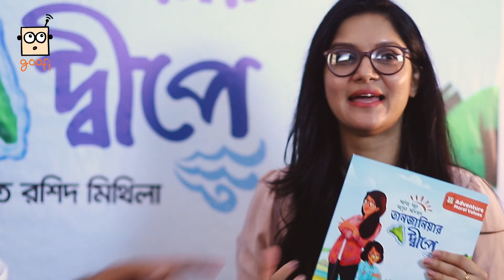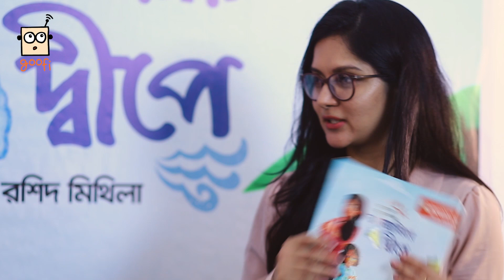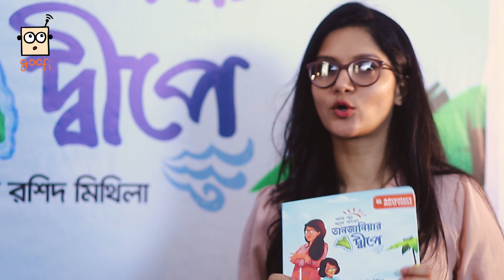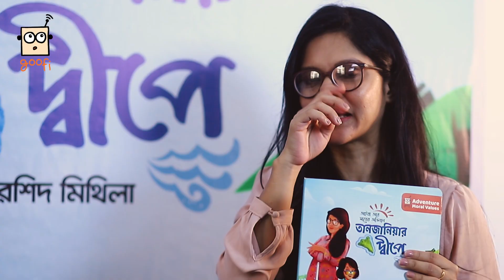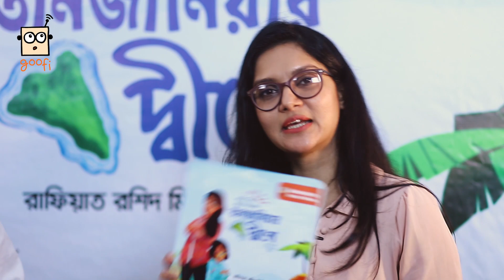Mithila Interview on her book 'Tanzaniyar Dipe'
Exclusive interview with Mithila on her new book series with Light of Hope. Tanzaniyar Dipe is the first book of the 'Goofi Adventure Series' where Mithila and her daughter travels across the world learning new things about life, friendship and values.